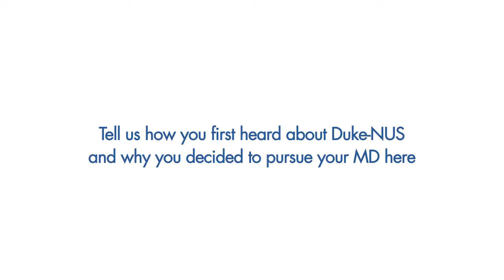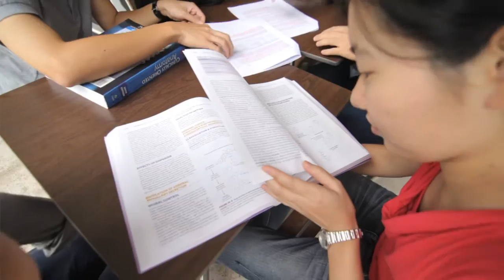Student Bios - Kenneth Chin, Class of 2016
Student Bios Season 2- Meet Kenneth Chin from the Class of 2016! Watch this video as Kenneth shares with us his inspiration to pursue medicine as a career, what the 1st Year Foundations Course is like and his advice to prospective students at Duke-NUS.

This video was produced by the Student Recruitment & Admissions Office, Duke-NUS Graduate Medical School.